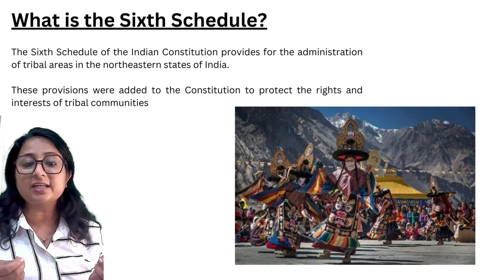"Ladakh vs Central Govt: Unveiling the Socio-Political Dynamics | Analysis & Implications"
Welcome to Sourav Sir's Classes, your premier destination for comprehensive insights and profound discussions on the intricate socio-political fabric of our nation. In this captivating video presentation, we embark on a journey through the labyrinthine relationship between Ladakh and the Central Government, meticulously dissecting the multifaceted layers of socio-political dynamics that define this complex interplay.

The historical context of Ladakh's association with the Central Government provides a rich tapestry upon which contemporary events unfold. From the region's strategic significance to its cultural heritage and demographic composition, every aspect shapes the intricate dance between local aspirations and central governance.

As tensions simmer and negotiations ensue, it becomes imperative to delve deep into the underlying factors driving this relationship. The recent geopolitical developments, including the reorganization of Jammu and Kashmir into Union Territories, have sparked debates and raised pertinent questions about Ladakh's status, representation, and autonomy vis-à-vis the Central Government.

At Sourav Sir's Classes, we believe in offering more than just surface-level insights. Our team of expert tutors brings a wealth of experience and expertise to the table, ensuring that our students gain a nuanced understanding of the socio-political landscape. Through our meticulously curated curriculum and interactive learning sessions, we empower students to navigate the complexities of contemporary issues with confidence and clarity.

Our coaching methodology transcends rote learning, emphasizing critical thinking, analytical skills, and holistic understanding. Whether you're a UPSC aspirant preparing for the civil services examination, a student of political science seeking to deepen your knowledge, or a concerned citizen eager to engage with pressing socio-political issues, Sourav Sir's Classes provides the perfect platform for intellectual exploration and growth.

Join us as we unravel the socio-political dynamics between Ladakh and the Central Government, exploring the historical precedents, policy implications, and grassroots realities that shape this relationship. Gain invaluable insights into the power dynamics, governance structures, and socio-economic challenges facing the region, and discover the potential pathways towards equitable development and inclusive governance.

With a commitment to excellence and a passion for knowledge dissemination, Sourav Sir's Classes stands at the forefront of educational innovation and intellectual inquiry. Our holistic approach to coaching fosters not only academic success but also personal growth, empowering students to become informed, engaged citizens capable of making meaningful contributions to society.

Join us on this enlightening journey as we navigate the intricate terrain of Ladakh's relationship with the Central Government, guided by curiosity, empathy, and a commitment to learning.

TIme Stamp:

00 - 0:15: Introduction to the topic and video title
0:16 - 1:00: Overview of Ladakh's historical context and its relationship with the Central Government
1:01 - 2:15: Discussion on recent geopolitical developments and their impact on Ladakh's status and representation
2:16 - 3:30: Analysis of the socio-political dynamics between Ladakh and the Central Government
3:31 - 4:45: Implications of these dynamics on governance structures, socio-economic challenges, and grassroots realities
4:46 - 5:30: Exploration of potential pathways towards equitable development and inclusive governance in Ladakh
5:31 - 6:30: Conclusion and summary of key insights
6:31 - 6:44: Closing remarks, call to action, and outro